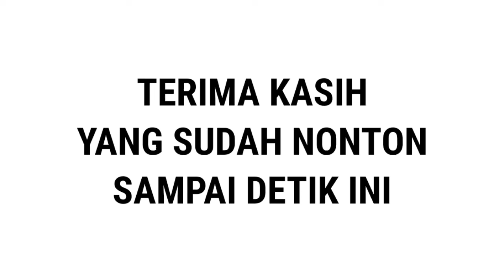[DS]Roronoa VS Exu777 [Yu-Gi-Oh! Duel Links] Indonesia IIC#10